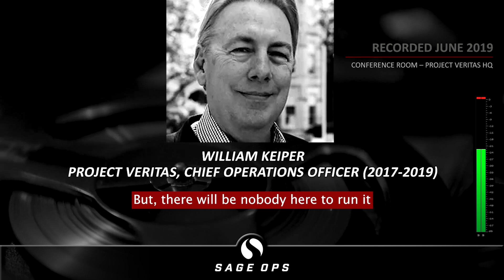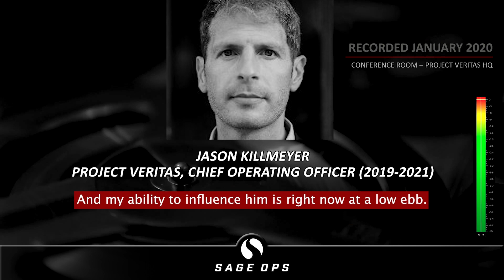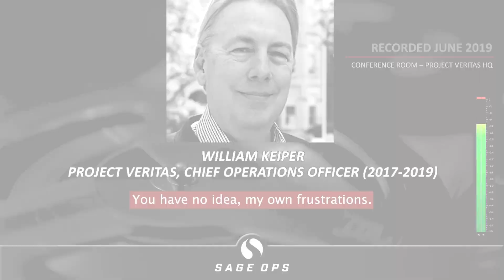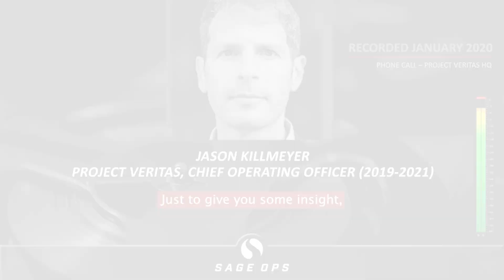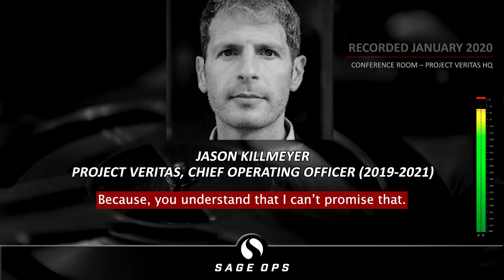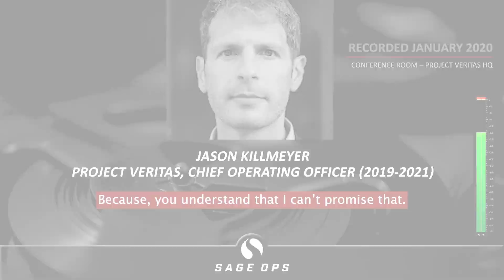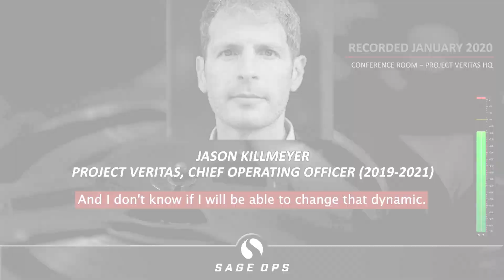The Project Veritas Experience – The Beatings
Former Project Veritas CEO James O'Keefe's alleged maltreatment of his staff has been well documented in court filings, internal and external investigations, news reports, and now in the words of O'Keefe's two former Chiefs of Operations Will Keiper and Jason Killmeyer, whose combined time at Project Veritas spanned from 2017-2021.

Sage Ops has obtained covert recordings from inside Project Veritas during each of the former top dogs' tenure under O'Keefe. The candid conversations depict a work environment where staff is under constant siege by an out-of-control CEO, whose treatment of employees is described by his COOs as "beatings" and  "not becoming of a leader" and is rightfully identified as posing an existential threat to the organization's survival.

Morale under O'Keefe in 2019 was described as "shit piling up slowly" by Keiper, who also asks rhetorically "Why you want to beat him up" when releasing his frustration in dealing with the personality of what he called a "freak" of a CEO.

In 2020 Killmeyer opined "The truth is our morale is really bad. And I don’t understand like, well this is not a good place to want to come in right now. And please don’t share that I said that. And then last week I felt was really scary. Then this week was really bad. And this much more really bad is not going to be sustainable long term."

Killmeyer also describes the fallout from a meeting in which O'Keefe exploded on a female staffer leaving her in tears, the "third or fourth one of those" Killmeyer said he had witnessed in his short time at the company. "I said to (the female employee) hey I said you know you don't deserve to be spoken to that way. I know that. Obviously, no employee does. No one deserves to be treated that way."

Killmeyer promised to try to change things but in the end, admitted he was helpless to influence O'Keefe from preying on his staff and therefore he couldn't "prevent the beatings from happening."

Keiper, who labeled O'Keefe a "freak" saw the same warning signs a year earlier, "This model is going to f*cking work. But, there will be nobody here to run it if you keep doing what you're doing."

In 2023, that sh*t that had been piling up slowly at Project Veritas hit the fan.